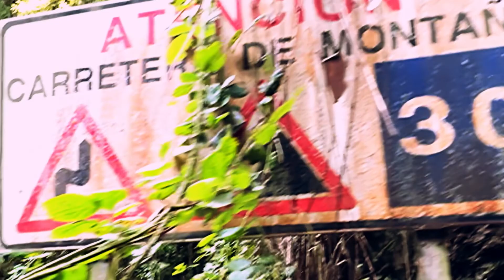Part 3 Motorradfahren auf La Palma Kanaren mit einer MT 07, Motorcycle Tour Canary Islands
Bei Olaf und Kathrin hab ich mir eine Yamaha MT07 für 4 Tage und 850 Kilometer ausgeliehen …….
Was für Erlebnis der Sonderklasse !!!
WELTKLASSE !!!

In diesem 3. Teil fahren wir gemütlich und relaxt auf der Strasse Ruta de los Volcanes und

Túneles de Las Mimbreras

Timelapse Tazacorte

LEIWAND!!